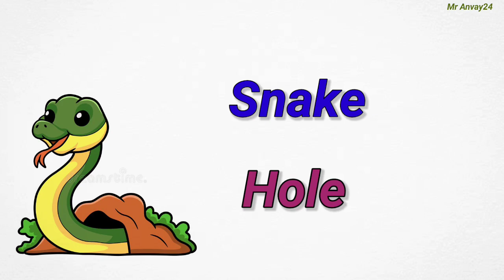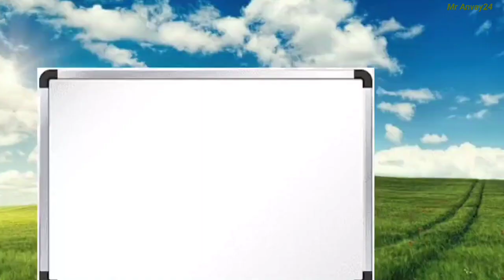20 Animals and their homes | Animals home | Animals homes name for kids in english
Animals and their homes in english/janwar aur unke Ghar/जानवर और उनके घर
20 Animals and their homes | Animals home | Animals homes name for kids in english
learning videos for ukg 1st 2nd 3rd class kids